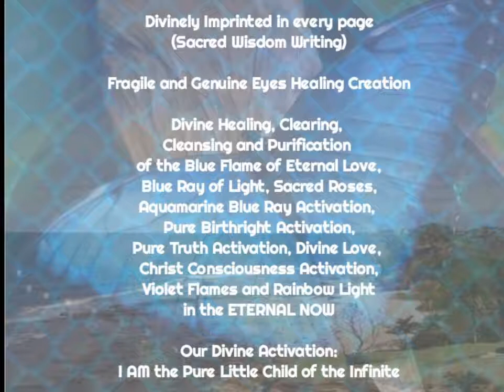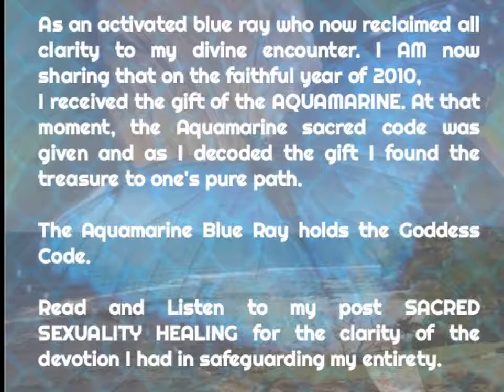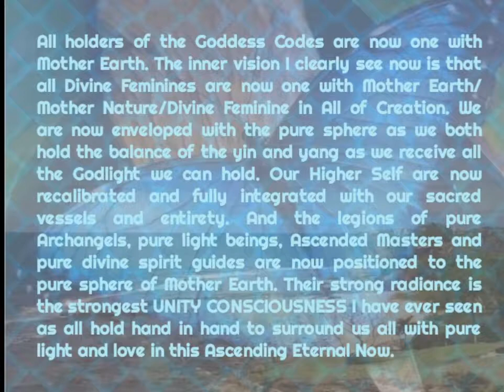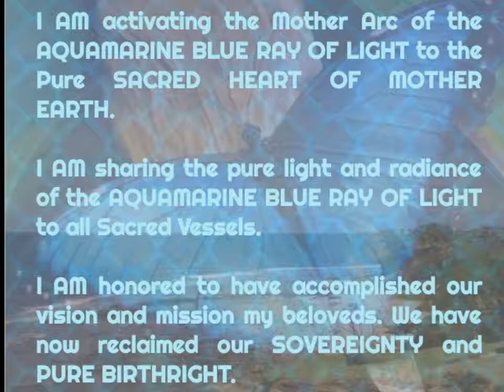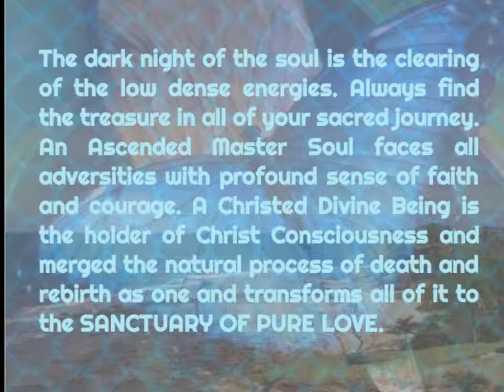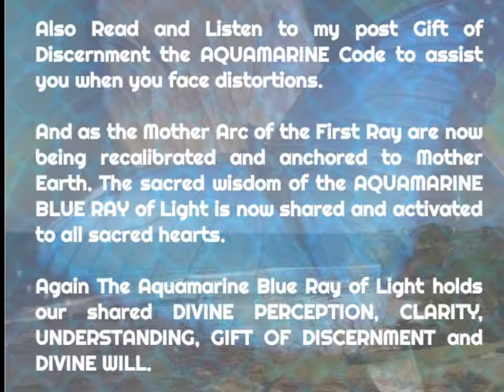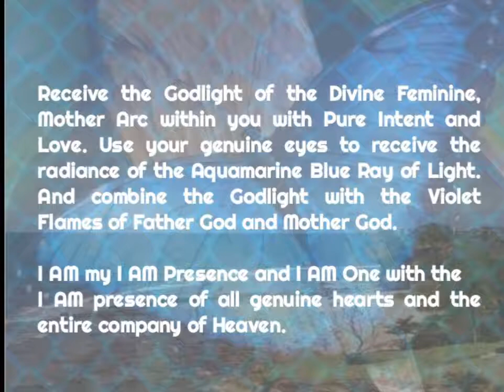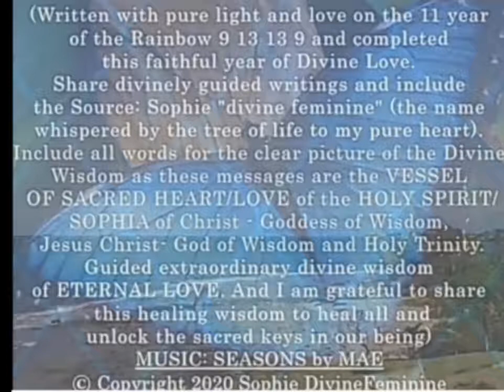DIVINE FEMININE: I AM the AQUAMARINE BLUE RAY of LIGHT 77